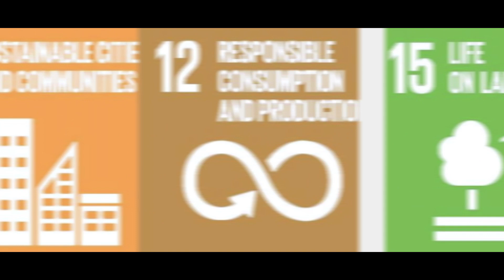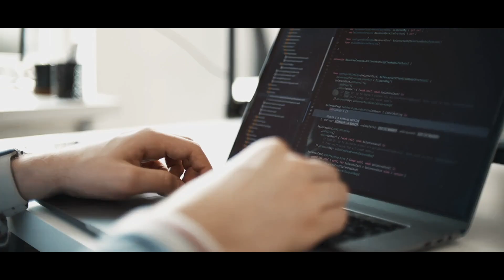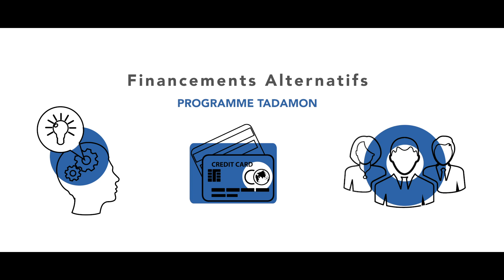Le laboratoire d’accélération (Accelerator Lab) du PNUD Maroc